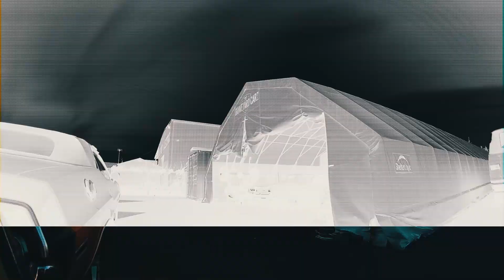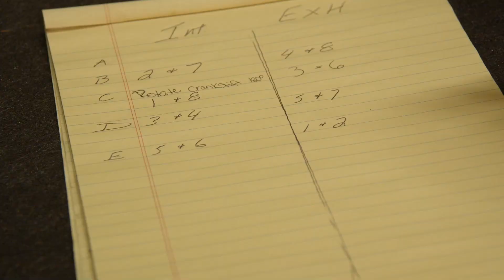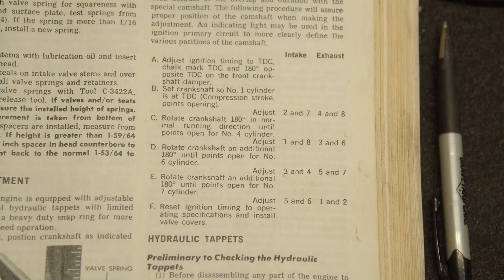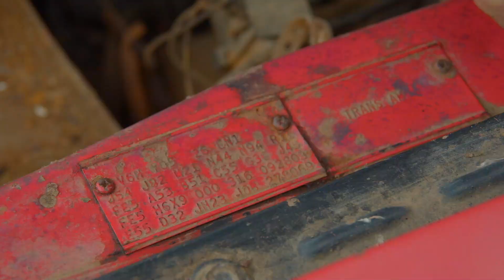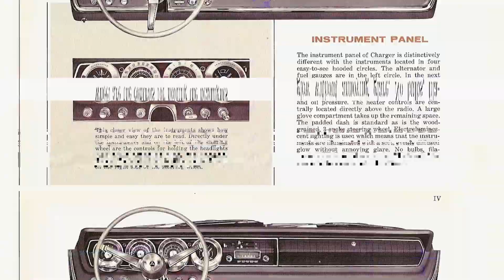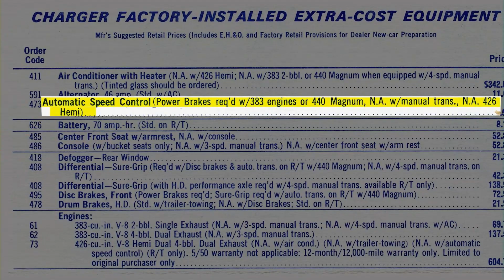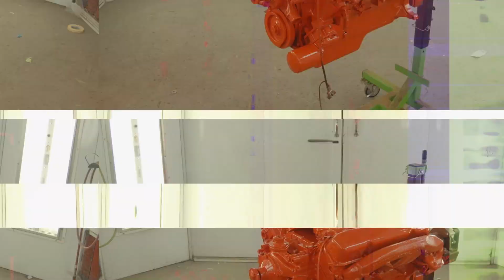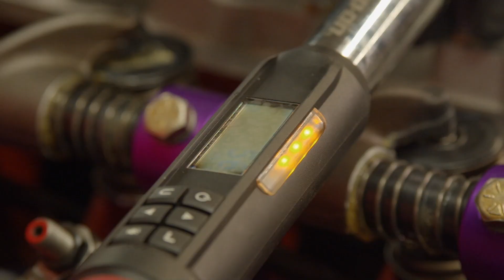A FRONT END COLLISION IN THE 70'S CLAIMED THE LIFE OF THIS NUMBERS MATCHING CHALLENGER R/T.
After 40 years it's time to rewrite history.